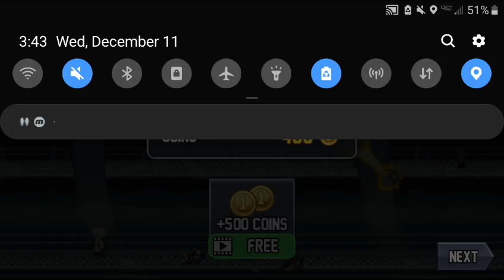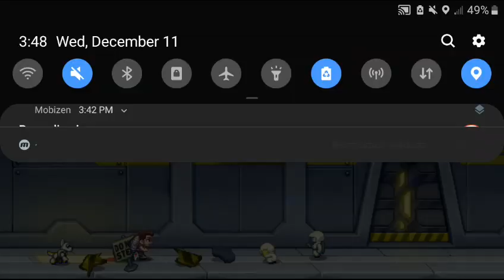The most og game ever !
This is made for kids